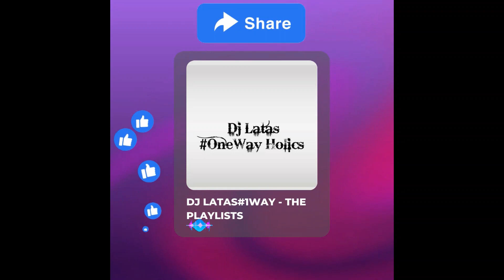DJ KHALED FT DRAKE - POPSTAR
@DEJLATAS1WAY 4TH SONG FEATURED IN THE 6TH HIP HOP/ TRAP MIXTAPE FROM VOL.4 - UNLEASHING A UNIQUE FEELING, "RUN DUE TO DISCIPLINE." LINK TO THE MIXTAPE: *MIXTAPE BLOCKED*